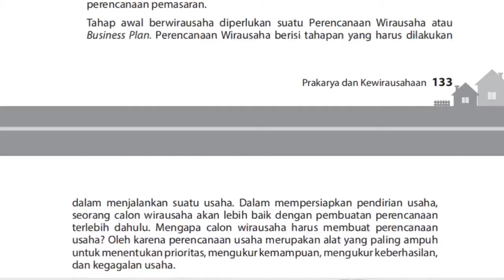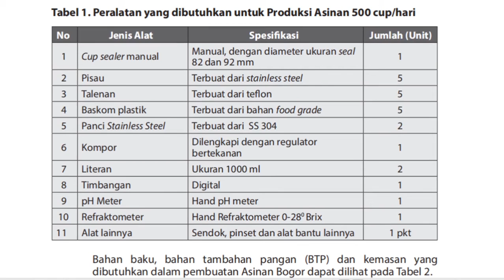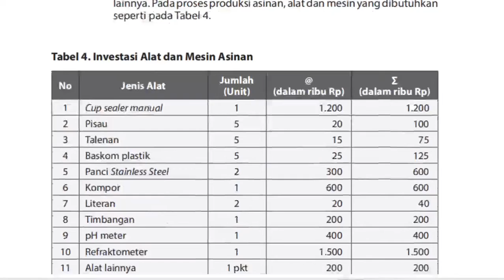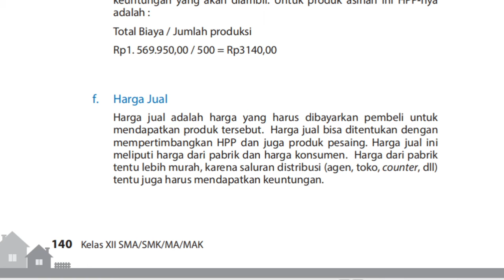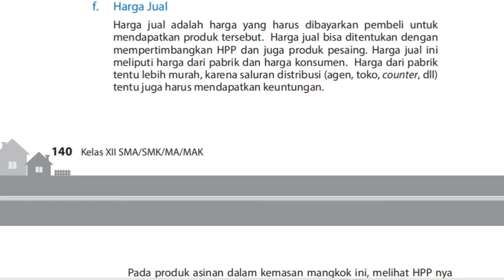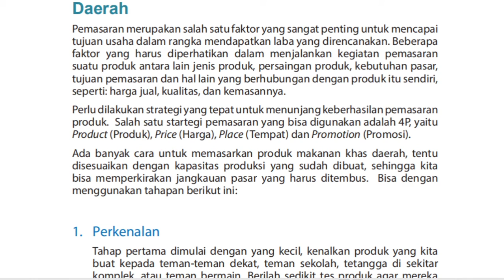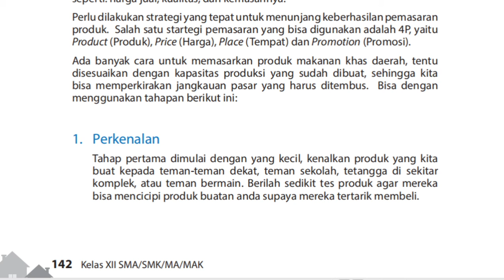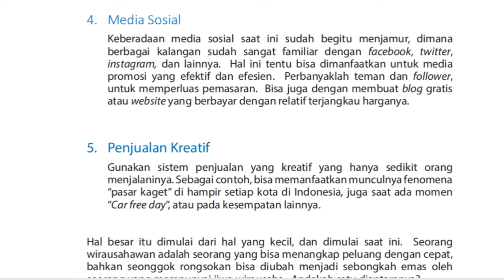12 A (PRAKARYA) - RABU, 18 NOVEMBER 2020